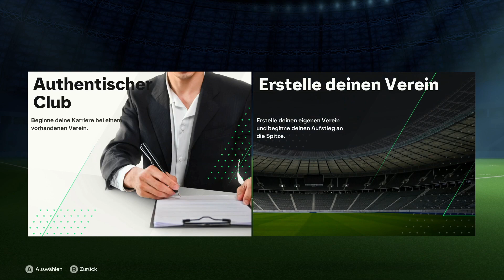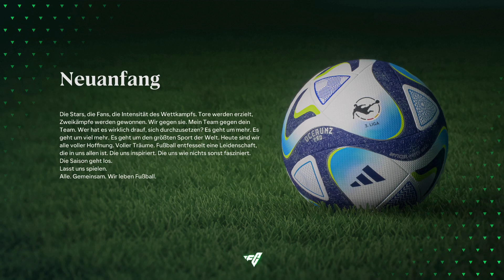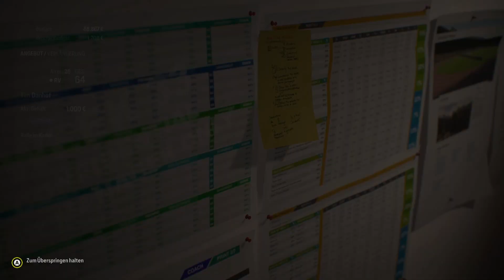EA FC24 | Road to Glory Aue Manager #1 | German/Deutsch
EA FC24 YouTube-Beschreibung

VIDEOBESCHREIBUNG

EA FC24 einfach mal Versuchen zu Zocken

Kommentare, Wünsche, Anregungen rund um EA FC24 sind gewünscht. Gerne auch Kritik, aber bitte höfflich und sachlich bleiben. Schreibt alles einfach in die Kommentare und ich werde darauf eingehen. VERSPROCHEN.

Euer IckeEben